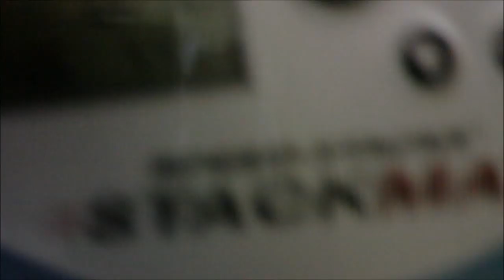Sport Stacking with Nicostack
Nicolas and me were stacking at the "Long Night of Games" at the 31st October in Winnweiler.

Nicolas best cycle is 6,27